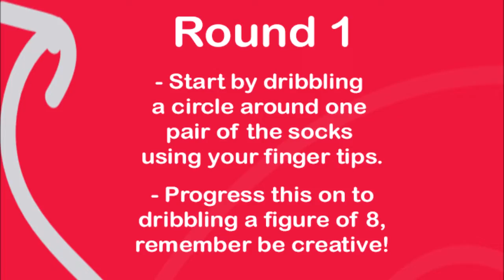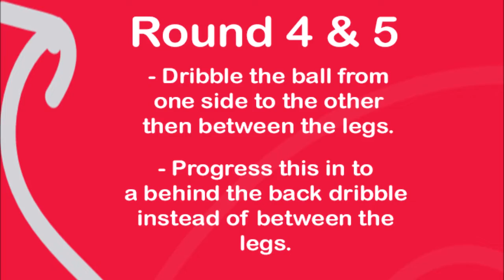5 Minute Dribble Routine Rock & Sock Challenge